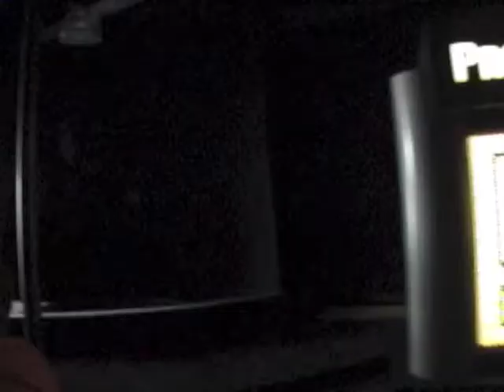Living with the Land at Epcot (2006)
This engaging 14-minute boat ride travels through the American plains, the rain forest and the African desert to explore how innovative technologies permit food growth while preserving the environment.